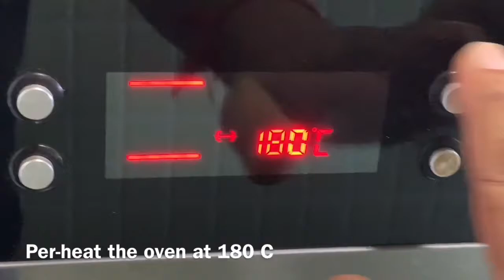Easy and Delicious Cranberry Upside down Muffins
This is a incredible and mouth watering recipe for kids and also enjoyable by every ages